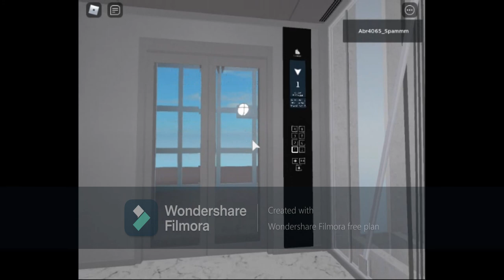Luxiar Revolution3 Lift With Female Stentorgate Voice In Roblox